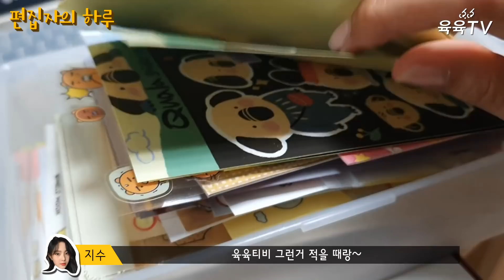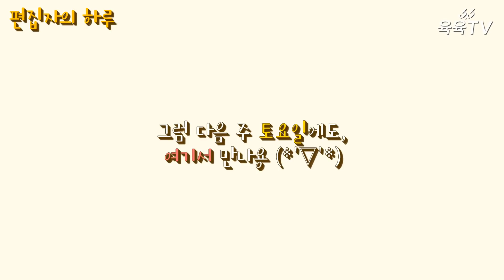육육TV : 🎉1주년 특집🎉, 편집자의 하루🕧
🎉육육티비 1주년 특집🎉
[편집자의 하루] 브이로그를 가져왔어용🤗
모두가 아시다시피 육육티비 편집자=지수ㅋㅋㅋ
하루 생활 패턴(?)을 여러분들께 소개합니당🤓
1주년 축하 댓글 이벤트 당첨자는
오늘 오후에 발표할 예정입니다☺️💛